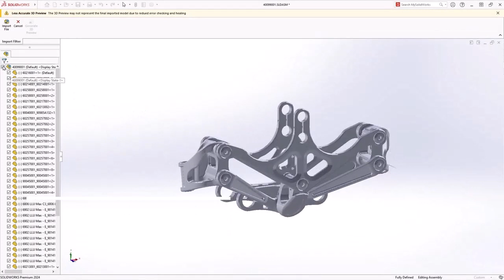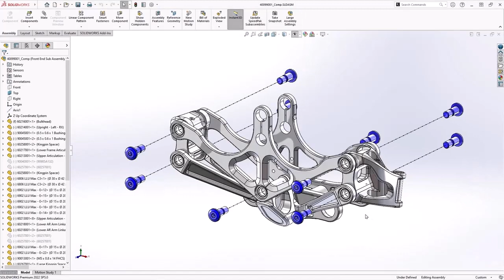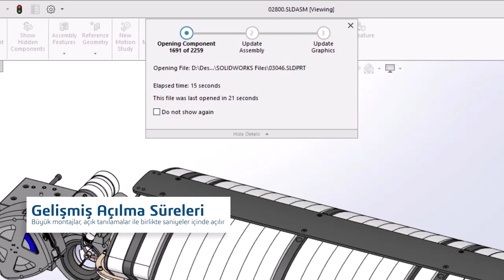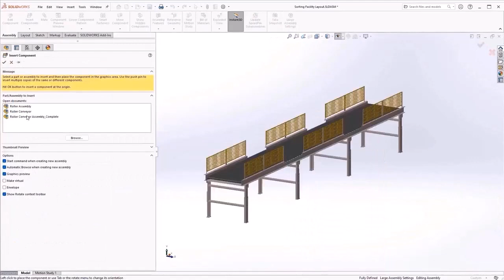SOLIDWORKS 2024 Yenilikleri - Montajlar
SOLIDWORKS 2024 Yenilikleri Yayında!

Birçok önemli yeniliğin yanı sıra her tasarımcı ve mühendis için tasarımı erişilebilir hale getirin.